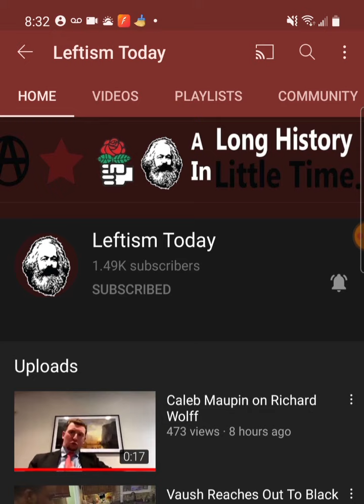Solidarity to comrade leftism today